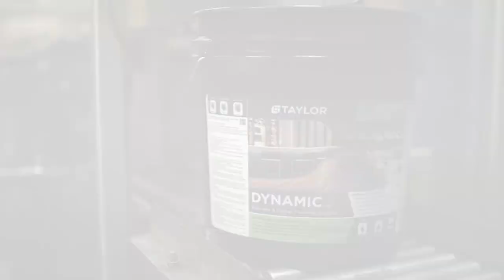Taylor Adhesives Introduction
Taylor is a leading adhesives and coatings manufacturer for the floor covering industry. Offering unique, effective solutions, Taylor products can help keep your projects on time and budget. Taylor covers all your bases with its advanced adhesives, 1-part moisture mitigation systems and specialty products.

With over 40 years of excellence, Taylor is constantly expanding its product platform and client base. Taylor’s solid reputation comes from its commitment to provide the best in technology and service.

At Taylor Adhesives, we are With You Every Step™

And for a wealth of information and education about the flooring industry, be sure to check out our education platform called TAYLOR TIME